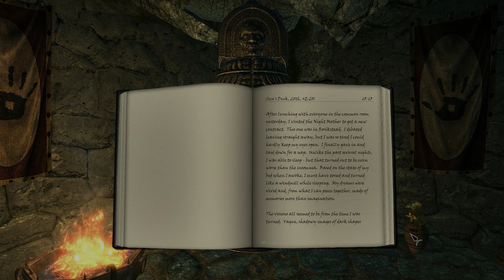Skyrim Role Play: Yvelda (Chapter 46)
Disturbing dreams of unpleasant memories.

CREDITS:
Bethesda - for the wonderful world of Skyrim
Mod Authors - for making it even more wonderful!
Created with Wondershare Filmora Scrn

JOURNAL TRANSCRIPT:
28th of Sun's Dusk
After lunching with everyone in the common room yesterday, I visited the Night Mother to get a new contract.  This one was in Rorikstead.  I debated leaving straight away, but I was so tired I could hardly keep my eyes open.  I finally gave in and laid down for a nap.  Unlike the past several nights, I was able to sleep - but that turned out to be even worse than the insomnia.  Based on the state of my bed when I awoke, I must have tossed and turned like a windmill while sleeping.  My dreams were vivid and, from what I can piece together, made of memories more than imagination.

The visions all seemed to be from the time I was turned.  Vague, shadowy images of dark shapes, sharp pain and shock as fangs sank into my neck.  Darkness, a black void punctuated by flashes of grinning demonic faces laughing as they tore at my skin and drank from my bleeding wounds.  Coming to and finding myself naked on the ground in the vampire's lair.  Confusion, despair, hopelessness as my brain feebly grasped what had happened and registered that life as I'd known it was gone forever.  The vampires then forcing the first taste of blood down my throat; my own reaction of horror and protest - gagging and retching as they held me down and poured it into my mouth and vomiting the dark liquid all over myself.  Being forced to endure all the degrading things they did to me.  Feelings of guilt and shame when I finally stopped resisting, reeling from the onslaught of physical and emotional sensations and giving in.

Remembering being one of them; wearing their garb and joining my first true feeding with enthusiasm.  The new me relished the experience, growing drunk on flesh and blood, euphoric as I heard the screams and cries of agony while we tore them apart, reveling in the bloodbath.  Laughing as they died before me, one by one in a slow escalation of torturous pain.  And the culmination of the orgy as the master led me back to his bed; I was an eager student, ready to partake in whatever was asked of me.

These were the visions that still filled my mind when I awoke from my nap.  Disoriented, I grappled to recover my senses - to remember who I was in the here and now.  Ever so slowly, reality crept back in until I could form sensical thought.  I was Yvelda...The Listener...and more.  More than the Yvelda birthed by my mother, more than the Yvelda birthed by those vampires, and yes, even more than the Yvelda birthed by the unholy matron herself.

It was the middle of the night, but that was MY time.  I left the sanctuary in the dead of night, alone, and headed off to Rorikstead to meet the next contact.  I found him in the inn, as expected, and took his gold.  The target was a hunter down in Falkreath, so I continued on my way south.  After eliminating the hunter, I stopped in the Falkreath barracks for a snack and some mindless violence to appease the disquiet of my mind.  Unfortunately, it didn't have the effect I'd hoped.  I was restless, angry, and out of sorts.  I felt...un-whole...fractured somehow.  It was thoroughly unsettling.

I headed back home, hoping that communing with the Night Mother would help to ground me.  Everyone was still just hanging around the sanctuary when I got there; to be honest, it was beginning to annoy me greatly.  Was I the only one doing contracts?  It was starting to feel just like the Thieves Guild.  Nobody else did anything useful, and I was carrying all the weight.

Ignoring my useless family, I went right to the Night Mother for a visit.  She didn't want to talk, she just wanted to give me more work, which annoyed me further.  There seemed to be an endless supply of contracts, and apparently I was supposed to do them all myself.  This time, I had to travel to Ivarstead.  My backside was a little sore from all my recent time in the saddle, so I decided to wait until tomorrow to ride out again.  I spent the rest of the day making some potions and doing odd jobs around the sanctuary, trying to keep myself too busy to think.

As night fell, I knew that sleep was not an option for me.  Instead, I spent my time with the prisoners.  When I was done, I sunk my teeth into their necks and sucked them dry.  The flavor of tortured blood was quite interesting - even sharper than normal and with a bit of extra bite.  I wanted more, and then more, and so I drank until I could pull no more blood from either body.  The leftover corpses I threw onto the fire and then took a nice, long bath.